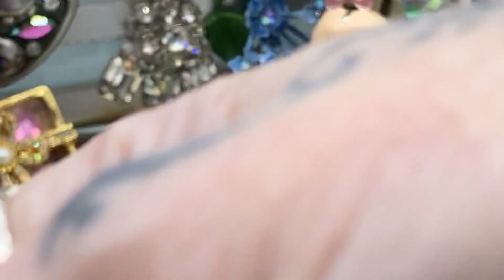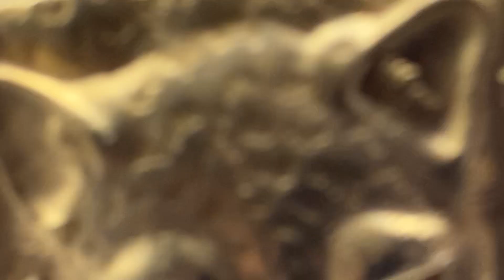5/16 Sunday fun Day Jewelry sale Part 1 💋💃💋💃 Email